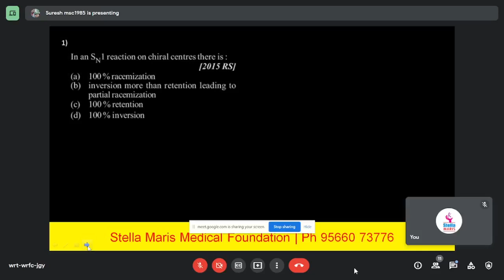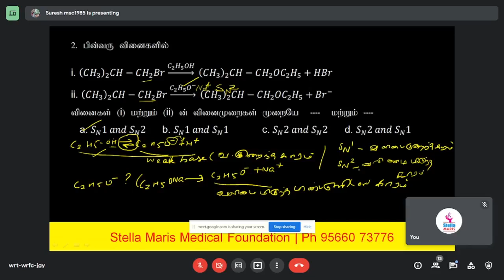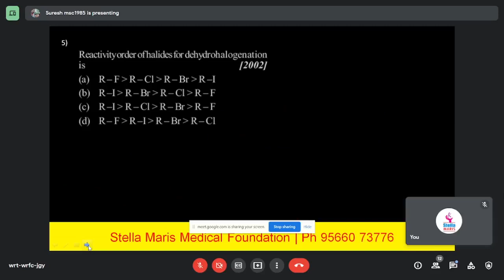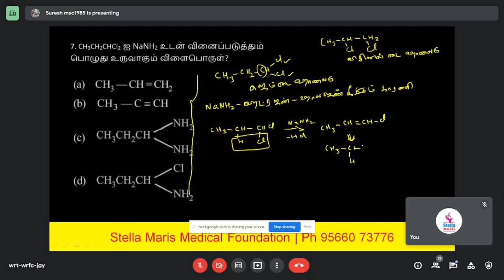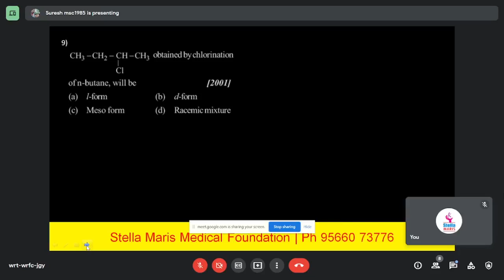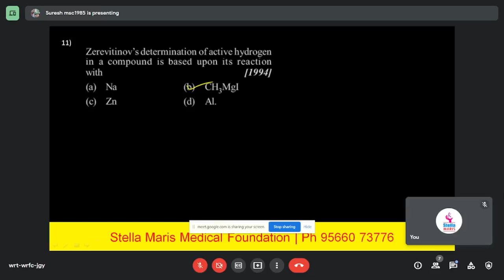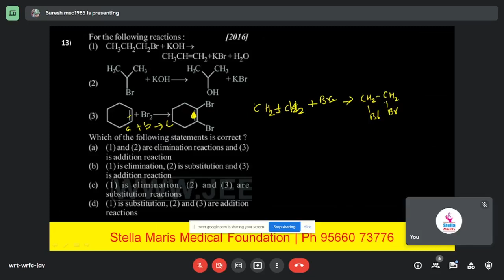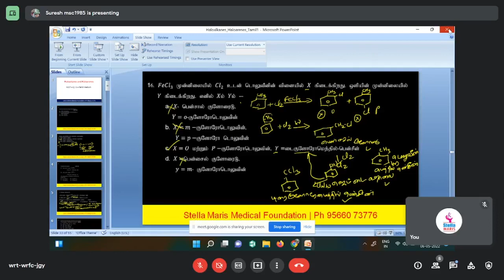NEET Chemistry Tamil Medium | Haloalkanes and Haloarenes - NEET Q/A Discussion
For Classroom or Online Coaching